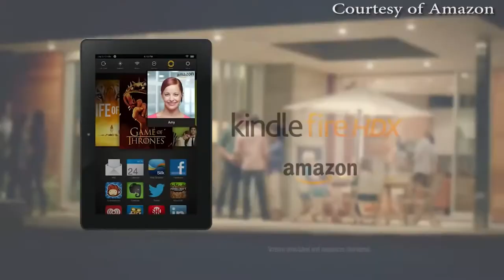Campbell County Public Library Summer Reading